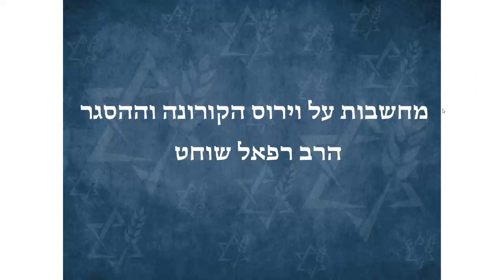סיפור מר' שלמה קרליבך ומחשבות על תקופת הקורונה.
סיפור של רב שלמה קרליבק ומחשבות בעידן וירוס הקורונה